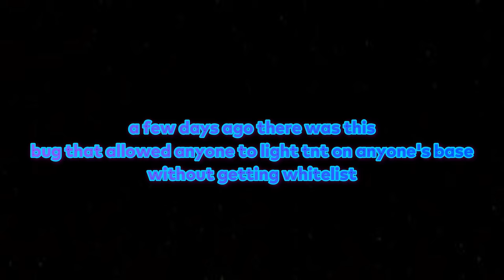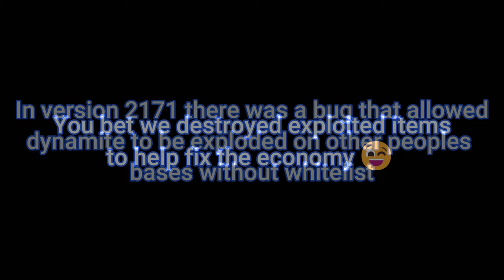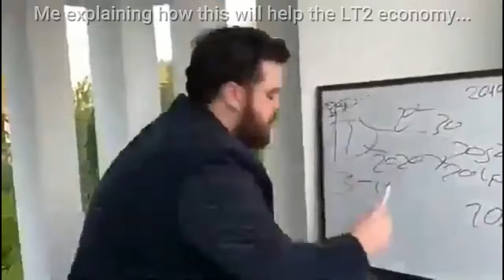Lumber Tycoon 2- Decimating Hacked Bases!!!